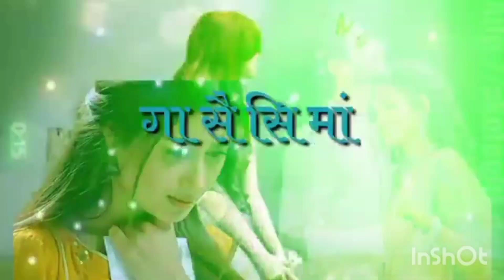jwnwmni hastainaya💔💔pelengni mohor labay 😭😭🙍//d m vlog🙏🙏